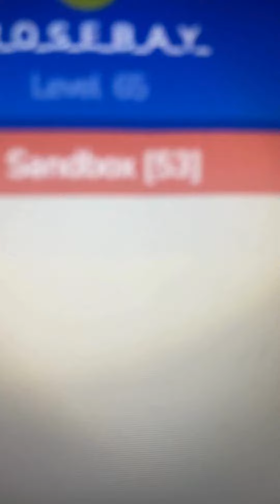Footage of portal bash